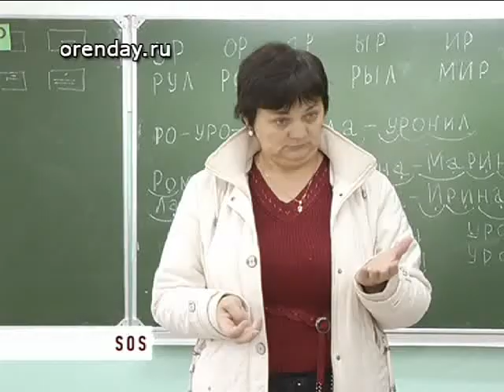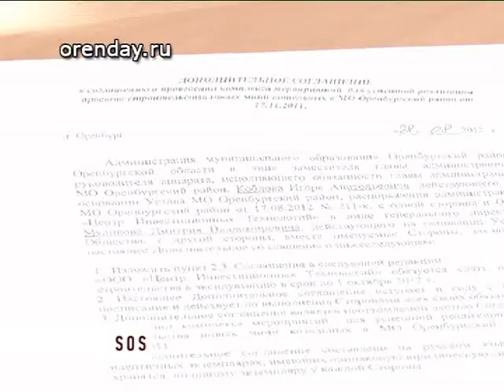Рубрика «Срок Ответа Сегодня»